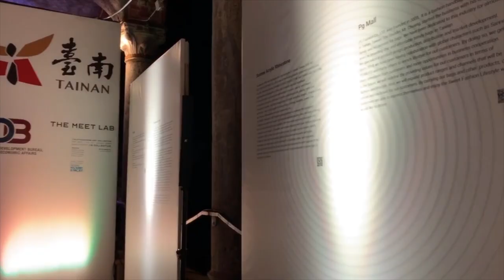braIN TAIWAN at Milan Design Week 2019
This video presents the contemporary art pieces designed by the Meet Lab represent a journey of unveiling Taiwan textile industry.

SUNMEI is glad to be part of the Milan Design Week. The project “braIN TAIWAN” was generated by the city government of Tainan and Ministry of Culture and Industrial Development Bureau of the Ministry of Economic Affairs. In this project, the representing textile companies cooperate with the top Taiwanese clothes designers and well-known Italian art designers.

SUNMEI is a specialized manufacturer of acrylic rhinestone and button for over 20 years. We provide a wide selections of acrylic rhinestones and buttons.